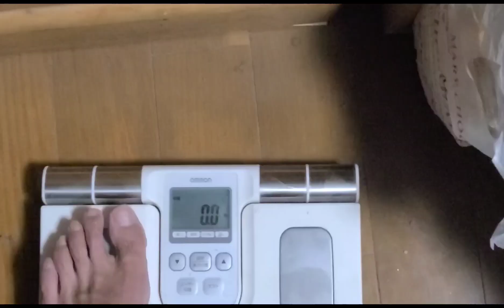98㎏のデブが8ヶ月後にフィジーク大会で優勝する【148日目】筋トレ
ヤクルト金ちゃんねる
身長172㎝
体重オン75㎏　オフ95㎏
【経歴】
2021年マッスルゲート静岡大会
フィジーク172㎝以上新人の部
ピックアップ落ち(40人中ビリ)

2022年jbbf静岡選手権
フィジーク172㎝以下
予選落ち(17人中11位)
ボディビル新人
入賞(18人中11位)

今までは自分にはバルクがあると、減量から逃げて、いつも絞りきれず大会にでていました。
ですので来年の大会に向けて、減量期間を長目に取り、自分の完全体を目指して絞りきり、jbbf静岡県フィジーク大会で優勝し、オールジャパンに出場します。
皆様是非、応援よろしくお願いします。